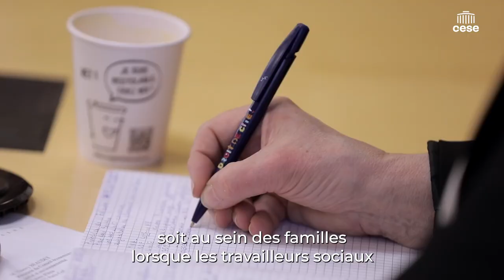CNAPE - Protection de l'enfance - cese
"Oui, aujourd'hui, il y a une crise de la protection de l’enfance".
Pierre-Alain SARTHOU, Directeur général de la CNAPE (fédération nationale d’associations de protection de l’enfant).
Auditionné par la commission Affaires sociales et santé du CESE dans le cadre de la saisine parlementaire : "La protection de l'enfance".